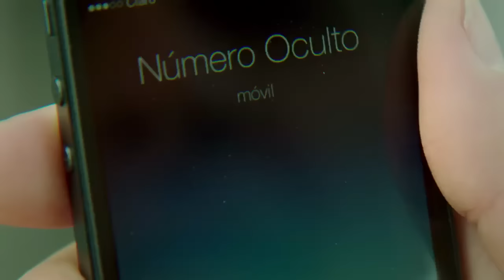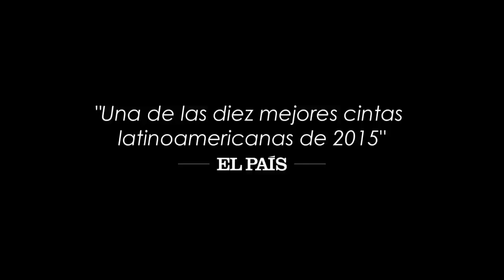MAGALLANES - TRÁILER OFICIAL